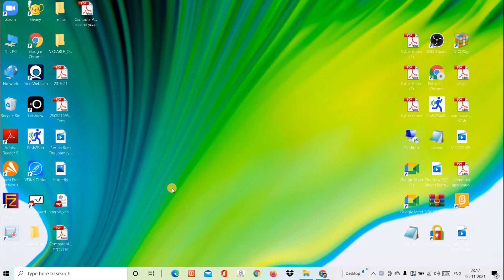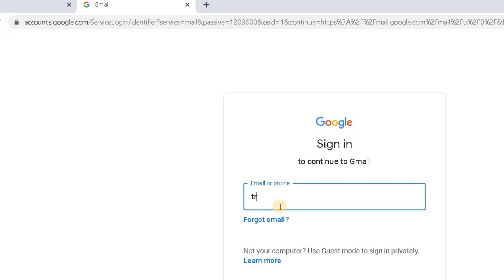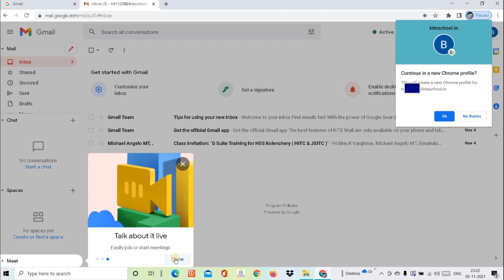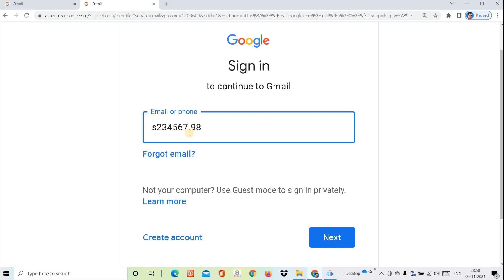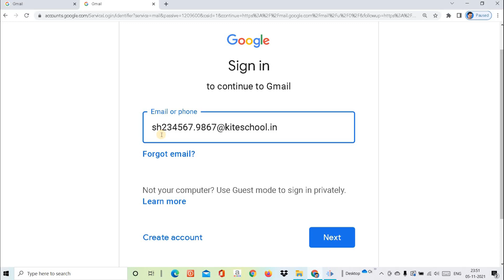How to add G suite mail id in your laptop | KITE providing G suite for teachers and students